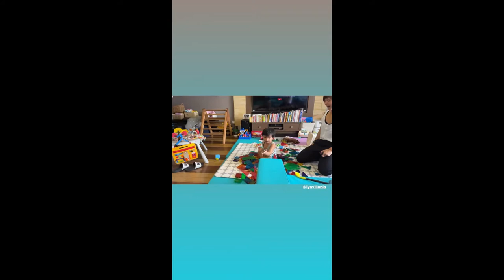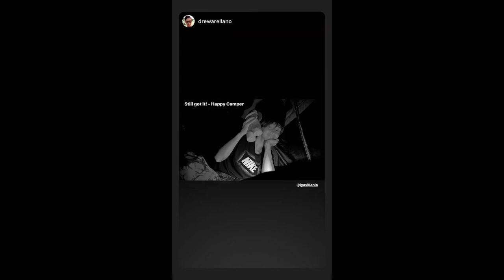IYA AND DREW NAG CAMPING DATE || IYA AND DREW ARELLANO